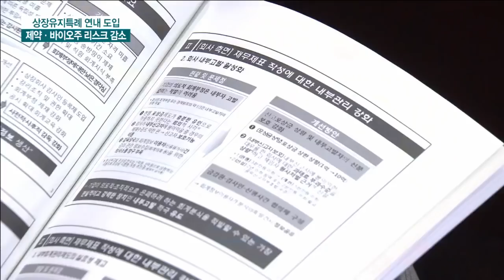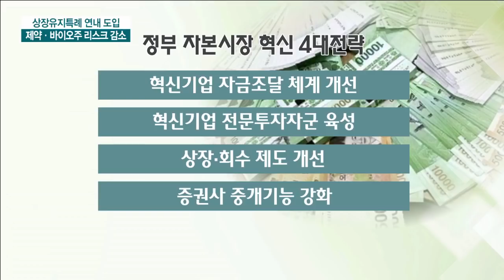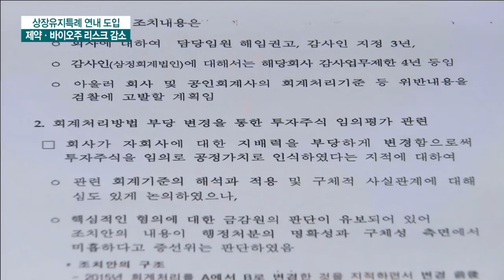'삼바 쇼크' 초래해 놓고..."4년간 손실내도 좋다" / 한국경제TV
삼성바이오로직스 쇼크 이후 투자심리 하락 우려가 적지 않은 바이오주에 대해 정부가 4년간 영업손실을 보더라도 관리종목으로 두지 않는 특례 규정을 올해 안에 마련하기로 했습니다. 회계 문제로 혼란에 빠진 업계에 당근책을 준 건데 시장이 어떻게 받아들일지 지켜봐야겠습니다.
신인규 기자가 보도합니다.